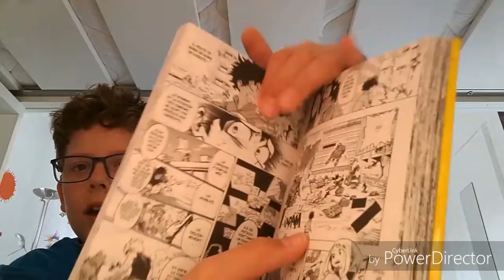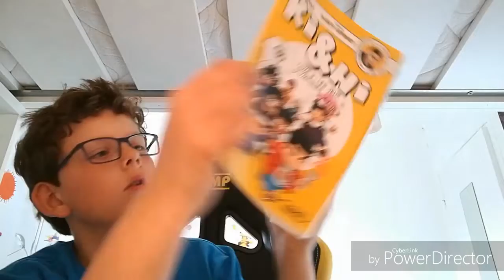Mon top 6 sur les mangas